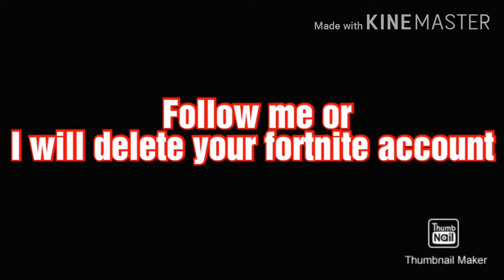Morejstu funny moments!!!🤣🤣🤣🤣😂🤣🤣😂🤣😂🤣😂🤣😂🤣🤣😂🤣😂🤣😂🤣🤣🤣😂🤣😂🤣😂🤣😂🤣😂🤣😂🤣🤣